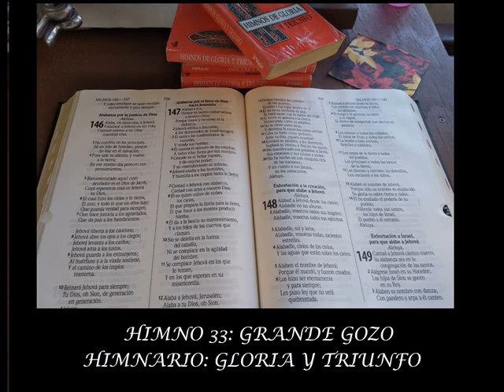HIMNO 33: GRANDE GOZO HAY EN MI ALMA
HIMNOS DE GLORIA Y TRIUNFO